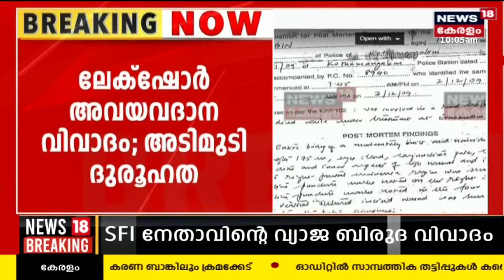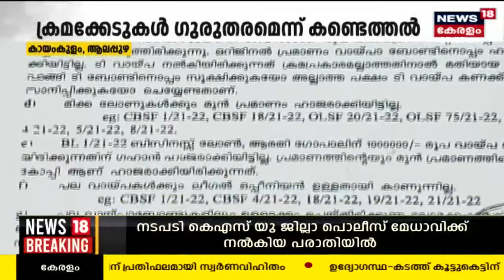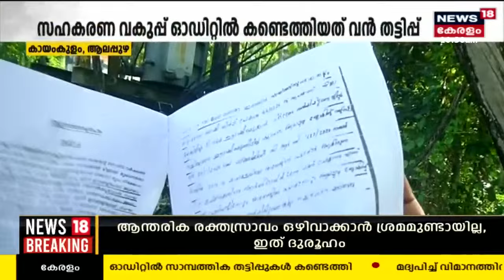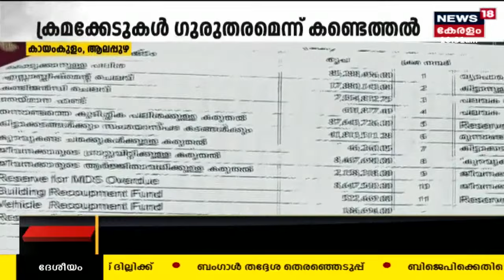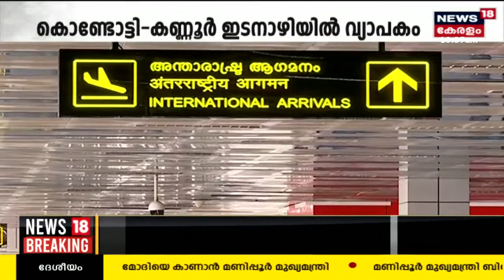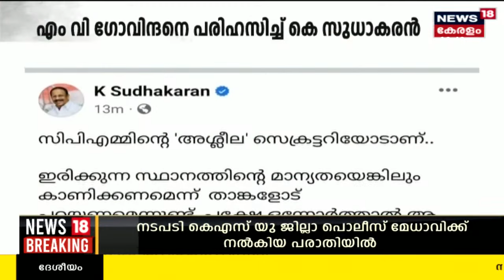Malayalam News @ 10 AM | പത്ത് മണി വാർത്ത | Kerala News Bulletin | 19th May 2023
Malayalam News : ഈ മണിക്കൂറിലെ പ്രധാന വാർത്തകൾ ഒറ്റനോട്ടത്തിൽ അറിയണോ? നാട്ടിൽ നടക്കുന്നത് അനുനിമിഷം അറിയണ്ടേ? കാണു, ന്യൂസ്18 കേരള പത്ത് മണി വാർത്ത .